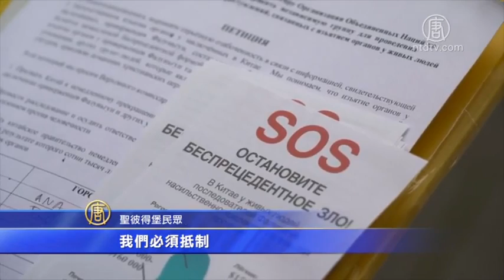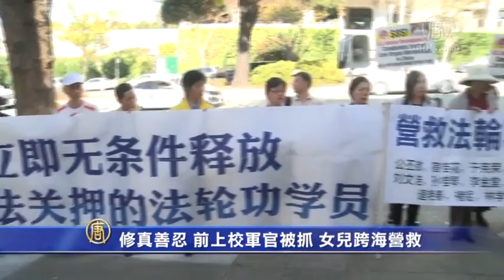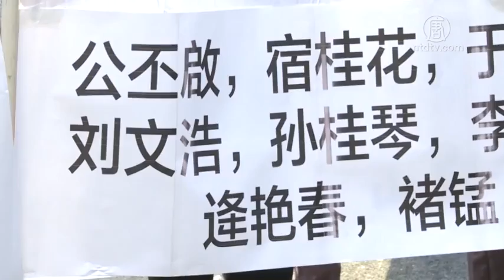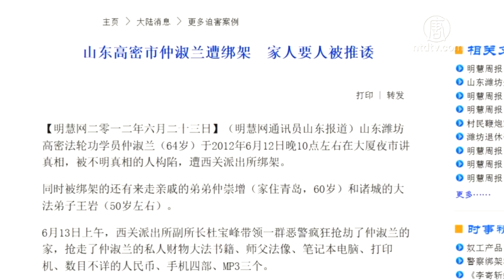法轮功学员纽约华埠大游行 民众竞相观看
俄罗斯法会召开 法轮功学员分享修炼美好
洛杉矶马车节游行 法轮功学员获成人组冠军
修真善忍 前上校军官被抓 女儿跨海营救
屡被迫害 仲淑兰坚修法轮功 神奇复原